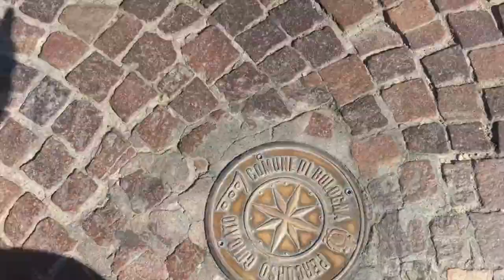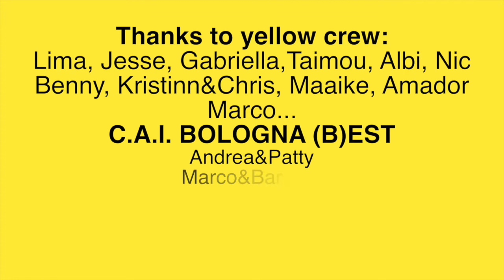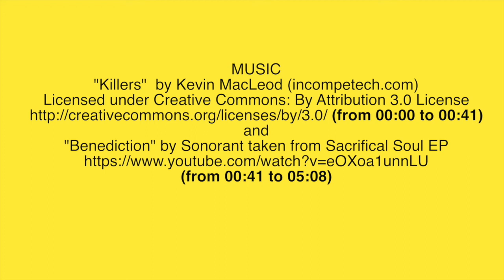YellowTheWorld - The Gods Like It Yellow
Nicolas, one of the participants of the trekking event,shot some GoPro clips and edited this short video.
It is his point of view.
It his is victory.